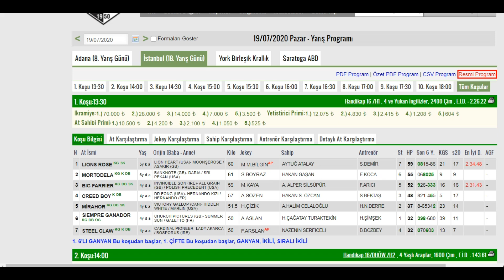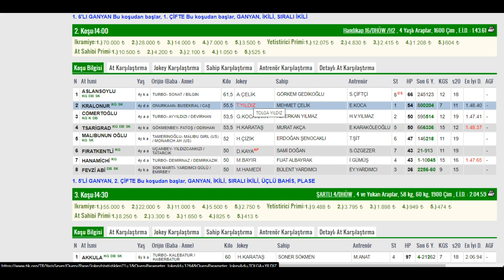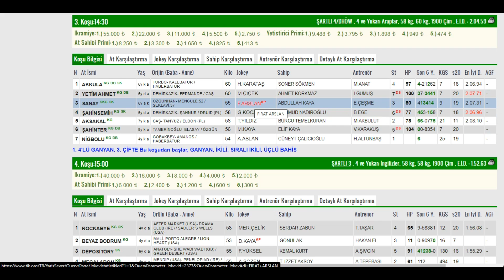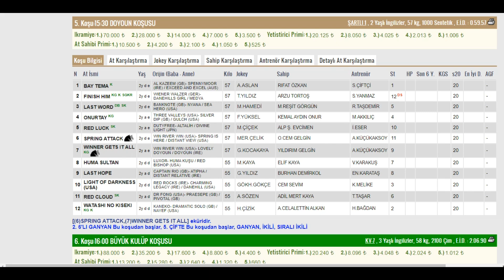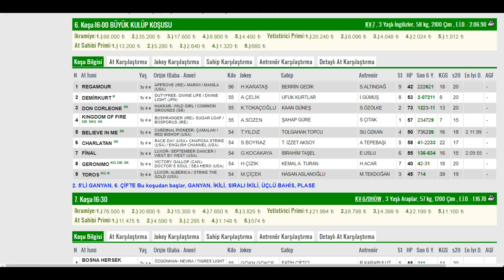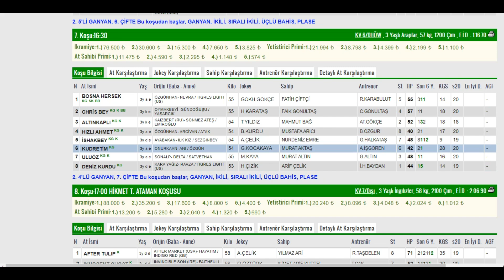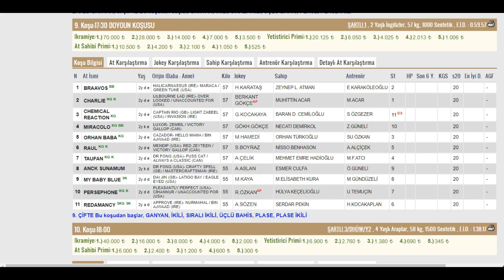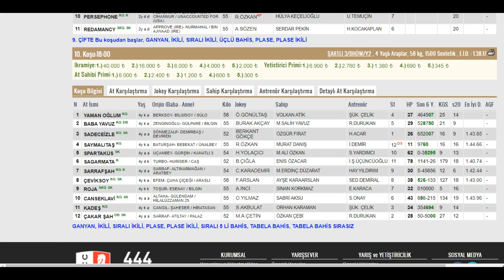19.07.2020 İSTANBUL ALTILI TAHMİN YORUM ANALİZ-18 Temmuz istanbul canli atyarisi Son Dakika Canlı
YORUM ANALİZ TAHMİN ALTILI
19 temmuz
19 Temmuz istanbul canli atyarisi Son Dakika Canlı ganyan izle At Yarışı Tahminleri

19 Temmuz istanbul Altılısı önerilerim

19 Temmuz istanbul Altılı At Yarışı Tahminleri ve Altİlİ için Bankolar